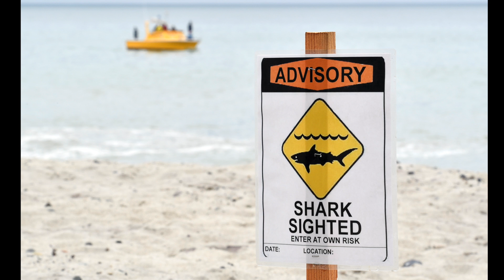What happens when you put a Fitbit on a shark?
Chris Lowe has had a life-long fascination with sharks, ever since he snagged a dogfish shark as a kid and rushed to the library to find out what it was. And through a 30-year-career as a marine biologist, he’s studied tiger sharks, hammerheads, blue sharks, reef sharks, you name it. (Video by Jeff Gritchen, Orange County Register/SCNG)